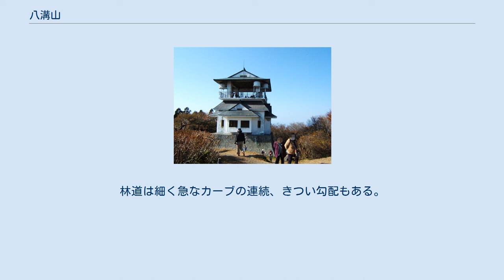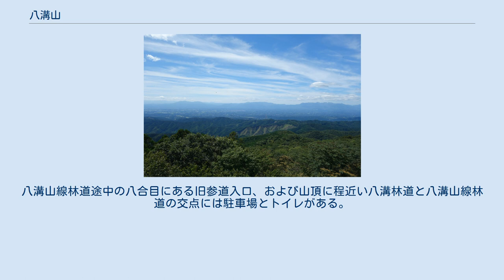八溝山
八溝山（やみぞさん）は、茨城県と福島県の県境にある標高1,021.8mの山である。
茨城県最高峰の山である。
 山頂は福島県東白川郡棚倉町と茨城県久慈郡大子町との境にあり、栃木県との境界から東へ1km未満の距離にある。
八溝山地の主峰で北麓には久慈川の源流がある。
八合目の南麓には久慈川支流の八溝川の源流である八溝川湧水群があり、水戸光圀が命名したと伝えられる八溝五水（金性水、鉄水、龍毛水、白毛水、銀性水）が名水百選に選ばれている。
樹木はブナ、ダケカンバ、カエデ、ミズナラ、スギなどが自生していて、保護林の八溝山天然林がある（八溝山天然林保存会）。
 山頂には日本の城を模した展望台（2012年11月現在無料）があり、展望台からは阿武隈高地をはじめとして磐梯山、奥日光、那須連山などの山々を望むことができる。
気象条件に恵まれれば筑波山や富士山が見えることもある。
東京スカイツリーは肉眼では見えないものの、撮影に成功した例がある 。
 古来よりの信仰の山でもあり、山頂に豊作祈願の神である八溝嶺神社（やみぞみねじんじゃ）が、八合目に坂東三十三箇所の二十一番札所である日輪寺（にちりんじ）がある。
八溝山の名は八つの谷に分かれた山容から空海（弘法大師）が命名したと伝えられているが、日輪寺の名もまた空海がこの地で邪鬼を退散させた伝説に由来するといわれる。
 元治元年9月の天狗党の乱では、水戸天狗党の別働隊の田中源蔵ほか300余名が追討軍に追い詰められ、山頂の八溝嶺神社に立て篭もった。
しかし、食料不足、情勢から神社前で隊を解散した。
田中、隊員たちは下山後、捕縛されほとんどが処刑された。
 山頂まで登山道があり、公共交通機関で行く場合は、JR水郡線常陸大子駅から茨城交通バスで蛇穴（じゃけち）まで約45分、蛇穴から山頂まで徒歩で約3時間かかる。
 また、山頂まで舗装された林道（八溝林道、および八溝山線林道）と茨城県道248号八溝山公園線が通じており、自動車で山頂付近まで上がることもできる。
林道は細く急なカーブの連続、きつい勾配もある。
県道248号は2014年3月に開通した。
八溝山線林道途中の八合目にある旧参道入口、および山頂に程近い八溝林道と八溝山線林道の交点には駐車場とトイレがある。